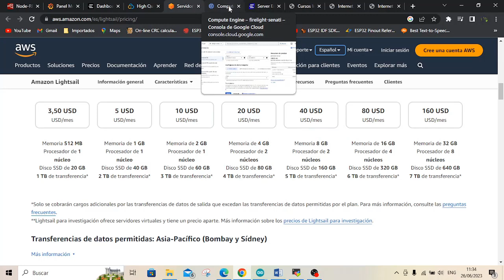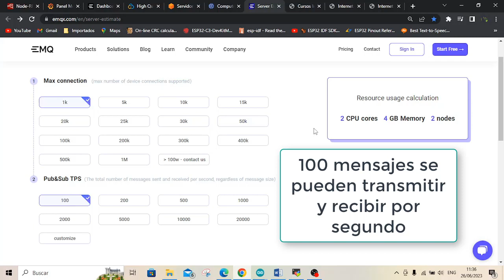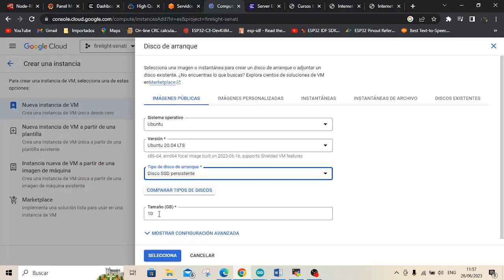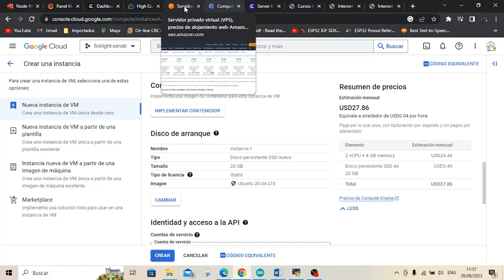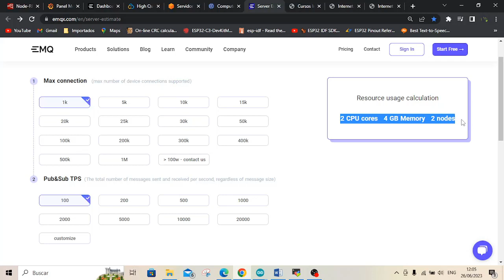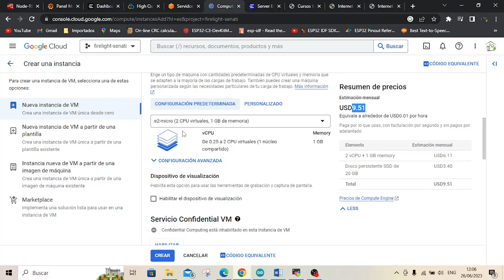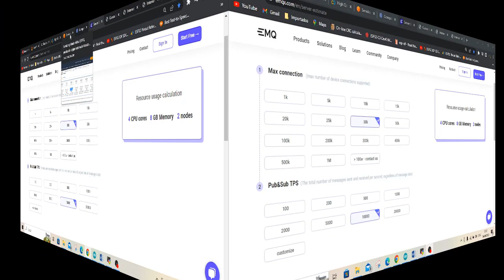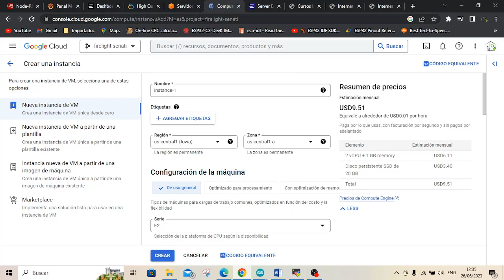¡El mejor VPS para IOT MQTT! Comparación Google Cloud, Contabo y Amazon: Precios, dispositivos.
¡Desvelando el mejor VPS para IOT MQTT! Comparación entre Google Cloud, Contabo y Amazon: Precios, límites de dispositivos y cómo ahorrar en tu proyecto.

¿Estás buscando el mejor VPS para tu proyecto de IOT MQTT? En este video, te presento una comparativa entre los proveedores más populares: Google Cloud, Contabo y Amazon. Descubre los precios que se pagan por estos servicios y conoce las cantidades máximas de dispositivos que puedes conectar a cada VPS. Además, te compartiré estrategias para reducir los costos según tus necesidades. No te pierdas esta guía para tomar la mejor decisión y optimizar tu proyecto de IOT MQTT.